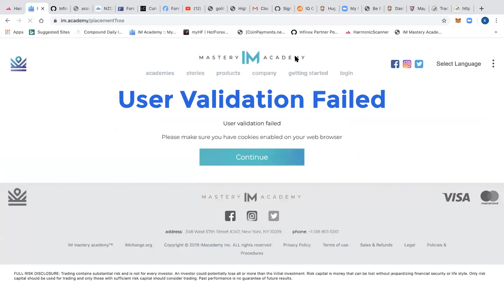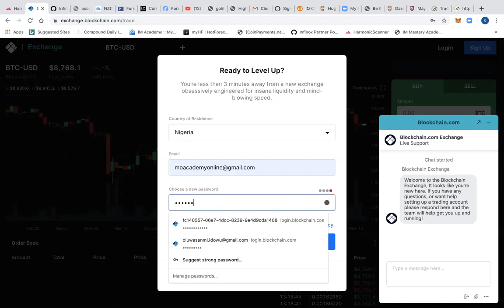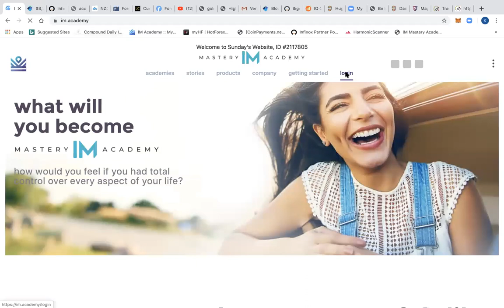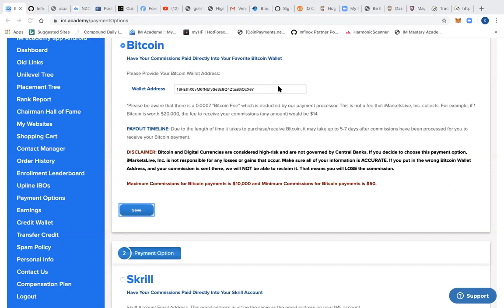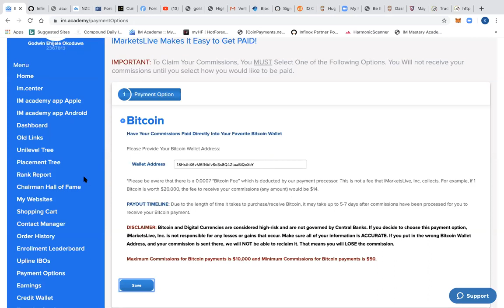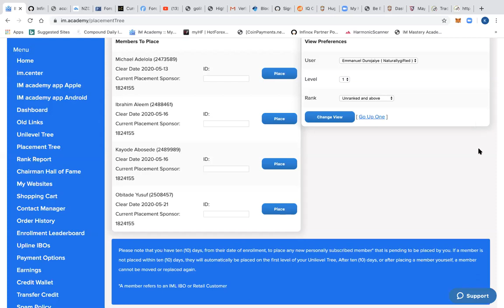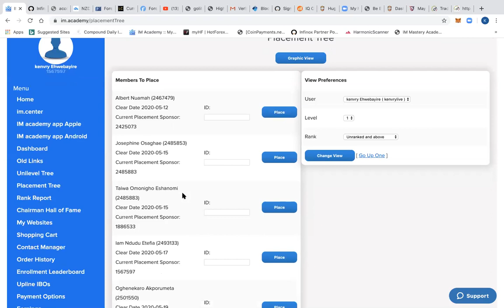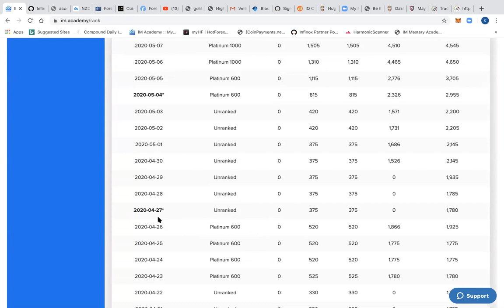IBO TRAINING BY KENVRY MO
LEARN AS AN IBO IN THE IM ACADEMY HOW TO OPERATE THE PLATFORM AND UNDERSTAND PAYMENTS

Join our facebook community on @iamkenvrymo